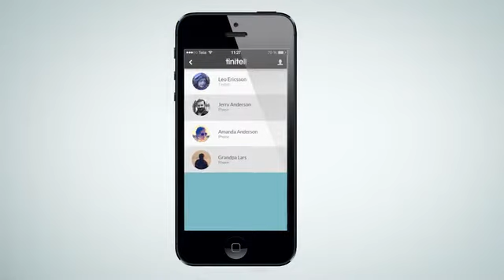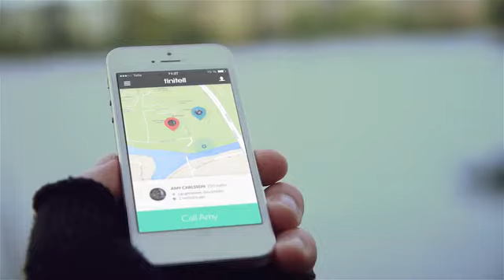Tinitell, un téléphone sur le poignet de votre enfant !